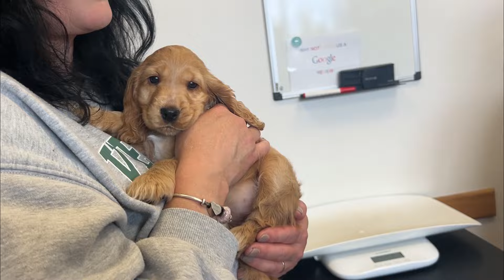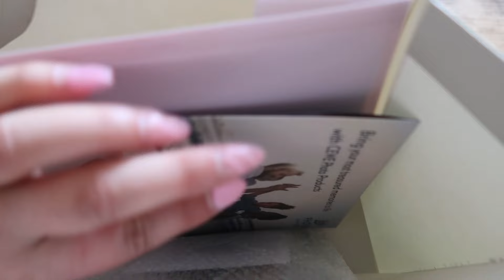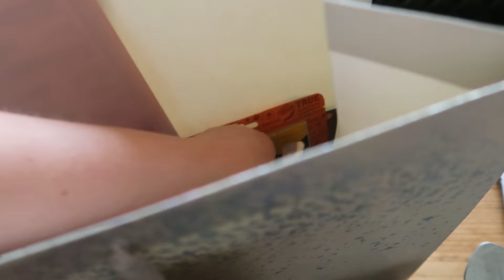Bath Time, VET Visit & Gotcha Day - Cocker Spaniel Puppies // Lollipop1996